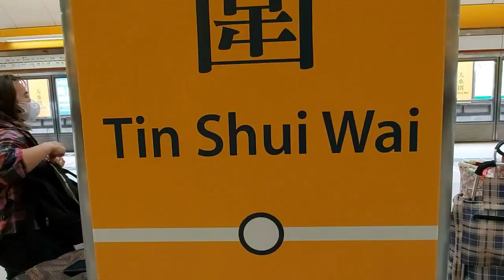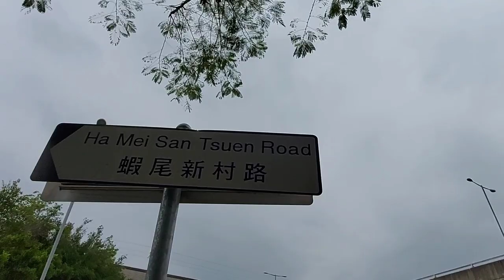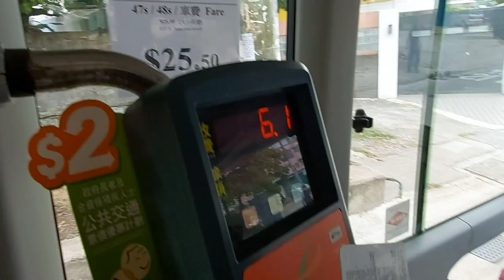KAI SHAN HIKE |TIN SHUI WAI (short & easy hike)How to get there by MoonHiker Channel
hello kaHikers, If you want an easy and short hike, try to hike the Kai Shan mountain in Tin Shui Wai. Kai Shan has only 121 metres, you can see the Yuen Long Industrial State and on other side, you can view the Tin Shui Wai New Town & Shenzhen.